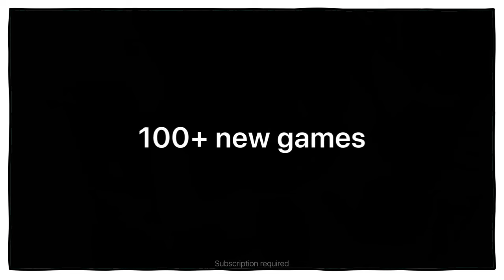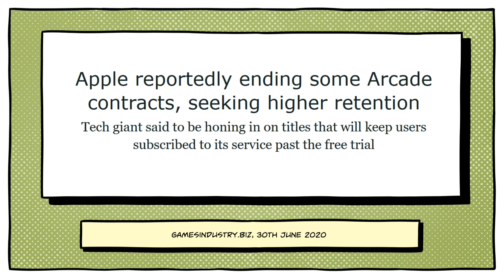Why Sonic Dream Team is Apple Arcade Exclusive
Early previews suggest Sonic Dream Team could be the best Sonic game since Mania. So why is it an Apple Arcade exclusive?

Sonic Dream Team is developed by SEGA HardLIGHT, the mobile development studio behind such hits as Sonic Dash (not Sonic Rush, no matter how many times I say it) and Sonic Racing.

The studio's purpose is to develop mobile games, so while the fact that their latest title isn't on console may upset fans, this game was never meant to be anything else.

It's a testament to just how well HardLIGHT have done with the game that it's made so many people upset, the game looks far more inventive and interesting than anything from Sonic Team this year.

As for why this mobile game is locked onto Apple Arcade, this is a reflection of changes within the mobile gaming sphere and Apple's efforts to create a viable subscription platform that solves many of the problems with the traditional mobile gaming revenue model (namely, microtransactions).

This game's exclusivity may be bittersweet, but the game is entirely the product of the environment that has led it to be exclusive to Apply Arcade.

Kotor